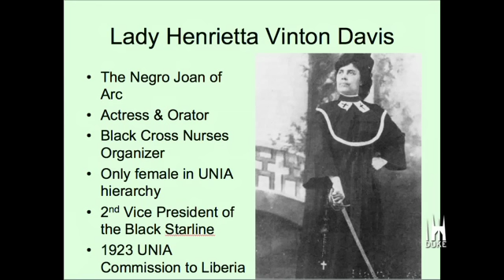Natanya Duncan: The Efficient Women of the UNIA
Natanya Duncan shares the story of Henrietta Vinton Davis, the Universal Negro Improvement Association and the Black Cross Nurses.